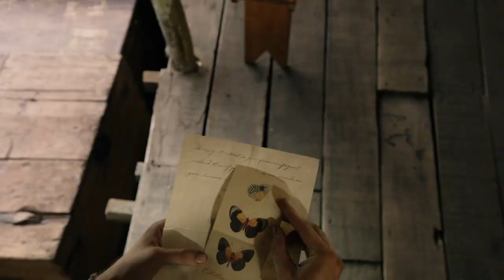Who is Henry Bates? - Behind the Scenes of Amazon Adventure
AMAZON ADVENTURE introduces the world to Henry Bates, and presents his untold, fascinating, true story of scientific discovery. He was a naturalist, explorer and one of the most influential scientists who provided “the beautiful proof” to Charles Darwin for his then controversial theory of natural selection, the greatest explanation for the development of life on Earth.

Learn more about Henry Bates and his journey through the jungle in AMAZON ADVENTURE, now playing in Giant Screen/IMAX® theaters.